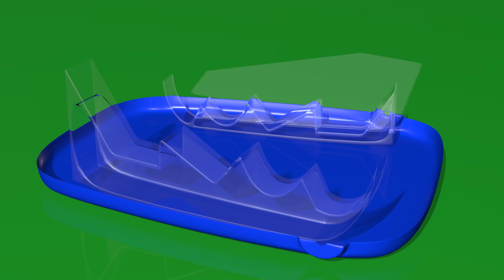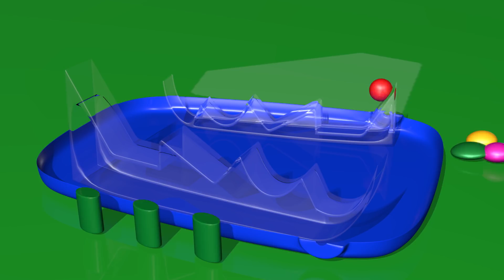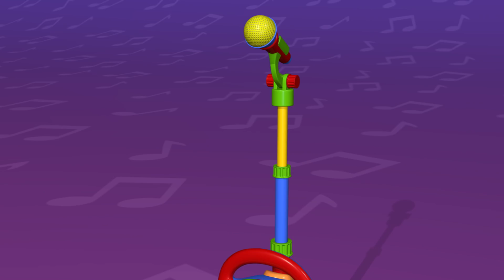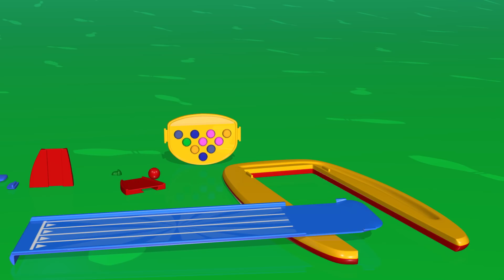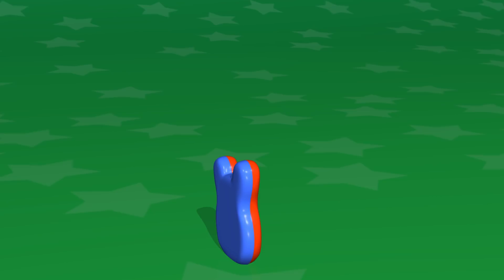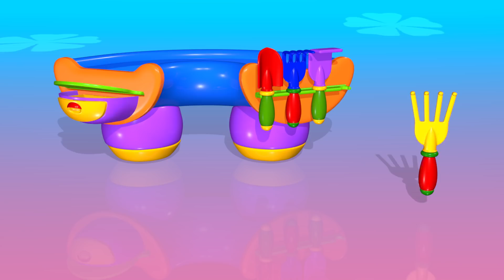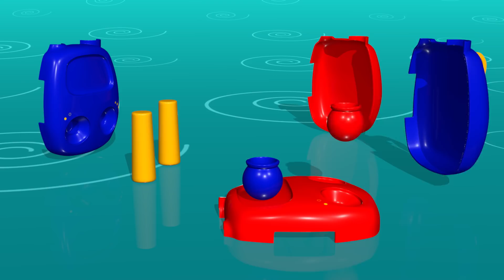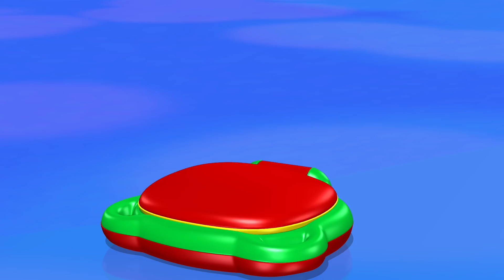Đồ chơi trẻ em tốt nhất | Máy chơi Pinball | Biên soạn TuTiTu